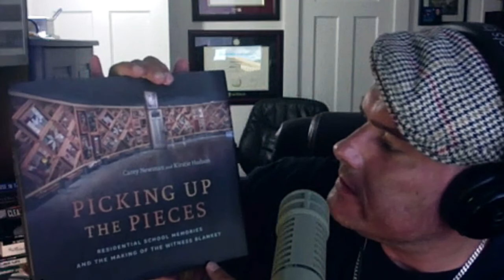#60: Jesse Thistle Best Selling Author, Professor and His Story of Homelessness & Addiction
“Think of the Next Person”

                                                    - Jesse Thistle

Jesse Thistle is Métis-Cree, from Prince Albert, Saskatchewan. He is an assistant professor in Métis Studies at York University in Toronto.  He is the author of the National Best Selling Book- From the Ashes.

He has won many awards for his academic work including:
The Governor General’s Academic Medal in 2016 and Kobo Emerging Writer Award, Indigenous Voices Award, Odessa Award in 2014, Dr. James Wu Prize in 2015

He was voted as one of the 50 Most Influential Torontonian in 2019
He is a Pierre Elliot Trudeau Foundation Scholar and a Vanier Scholar.

In this interview he shares:
His process through rehab and how he had to learn about self-care. He shares how he manages life after having fallen from a 3.5 story building and the after effects of that.
He’s very candid as he shares his opinion of doctors and so much more.
In this interview we cover how he wrote this incredible book, how he overcame his struggles with addiction to drugs and alcohol and became an award winning professor despite his learning setbacks.

In this interview we cover:
Why he considers this a love story
How he got the book contract from Simon & Schuster
His process of how he wrote the book
His philosophy and advice on how to make changes in one’s life
What is the definition of homelessness and what does that mean in terms of the Indigenous experience as a result of history

What healthcare professionals can do to be better stewards of care
History of how residential schooling came about, why they were built far away from reservations and the consequences of that.
What happened in the residential schools
A review of some of the legal practices that were done specifically at that time. You may be surprised to learn about them.

Jesse’s response on how to bring empathy back to a clinical setting.
How and why the demographics of homelessness has changed from the typical single male to youth, single families, women, elderly veterans, indigenous and immigrants.
He shares a very insightful perspective on how we as a society have changed the way we look at housing.
What advice he’d give his younger self
Advice to drug addicts

We cover so much ground in this interview. I hope you enjoy my conversation with the resilient and talented Jesse Thistle.

You can see our interview via YouTube and/or going to the website TheIntrovertedDoctor.com

Welcome to The Introverted Doctor, the podcast that uncovers myths, mistakes, and misconceptions that hold healthcare professionals back from living their best life at work, home, and play. Each week, Dr. Lalit Chawla will present tips and strategies that you can begin applying right away! He's a full-time Family Physician, Adjunct Professor of Medicine, International Lecture and Writer.   In his former life, he was a professional Illusionist and still uses his skills in his workshops, lectures and in the clinical setting.

He incorporates magic and illusions in his lectures and teaches healthcare professionals how to use magic in a clinical setting and in the rehabilitation setting.